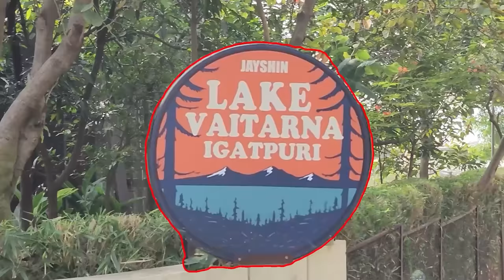Living In Dangerous Swimming Pool For 24 Hours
Cast= Sanket,Umesh,Priti,Akshada
Editor - Saurabh Sawant